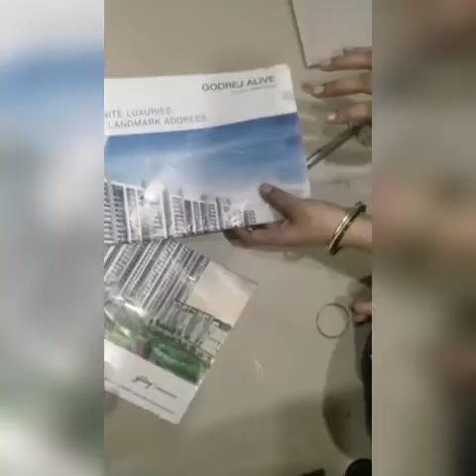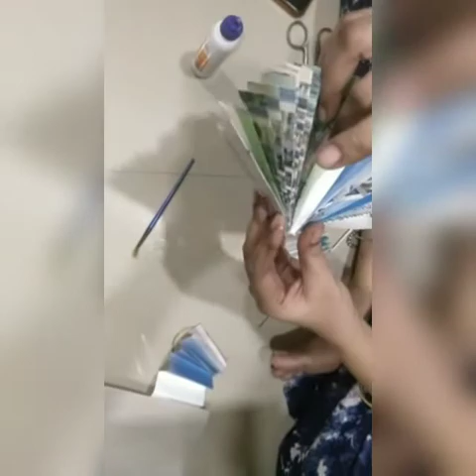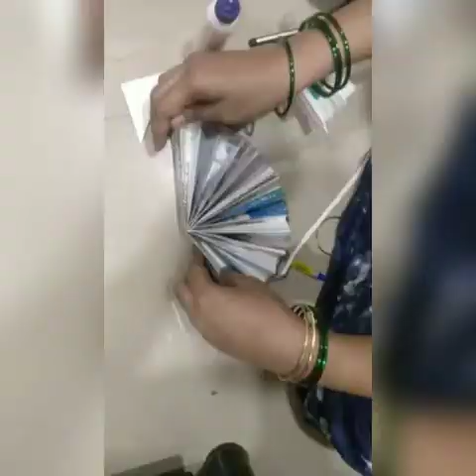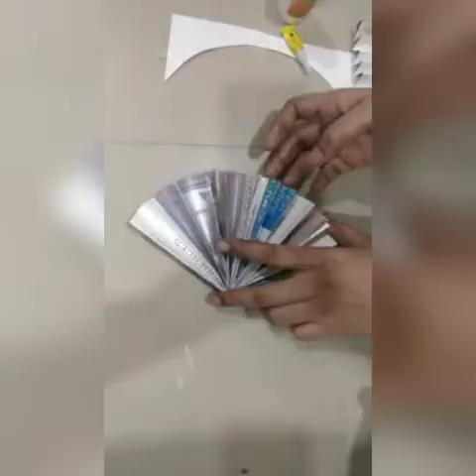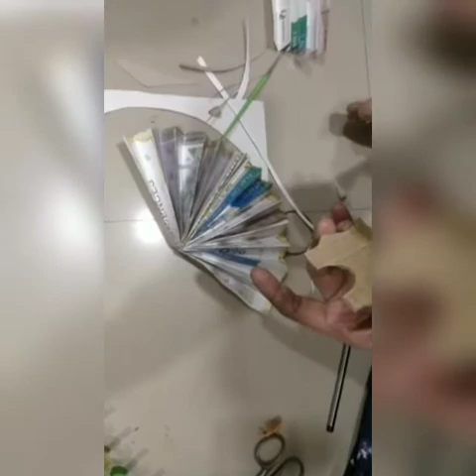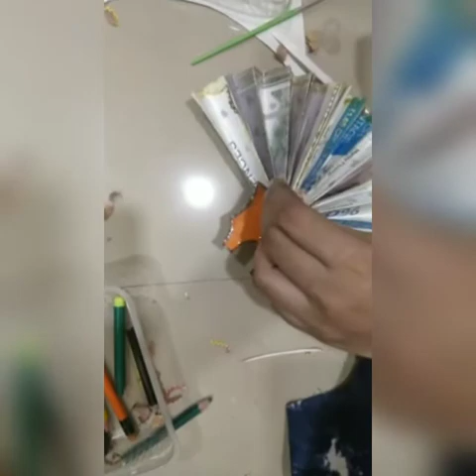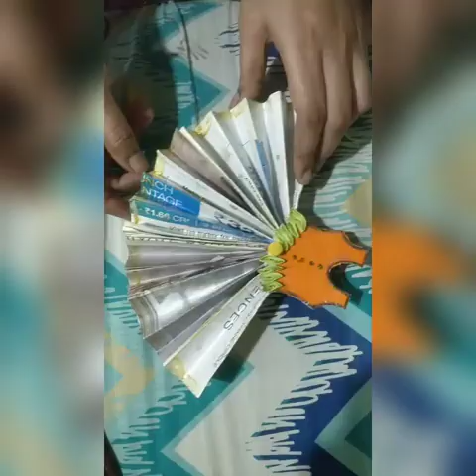Greeting Card Made from scrap - Happy Mother Day Greeting Card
Greeting Card Made by Aarna's Mom and Aarna as a school assignment